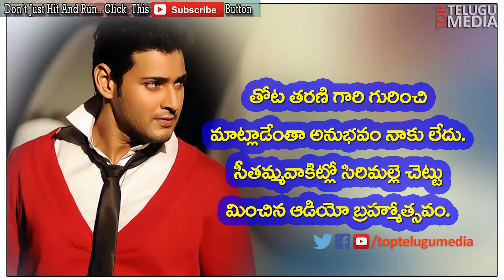Mahesh Babu Speech At Brahmotsavam Audio Launch | Samantha | Kajal | Pranitha | PVP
Watch Mahesh Babu Speech at Bramhotsavam Audio Launch, Funtion, Audio Release.